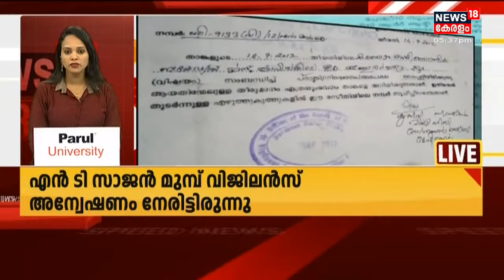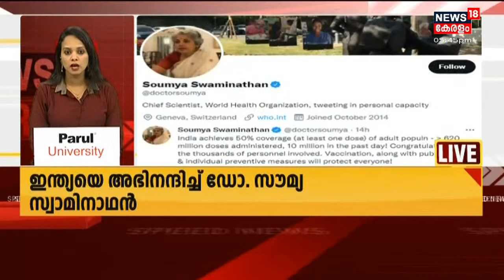Kerala News Updates | വാർത്തകൾ വേഗത്തിൽ - News18 Express @ 5:30 PM | 28th August 2021